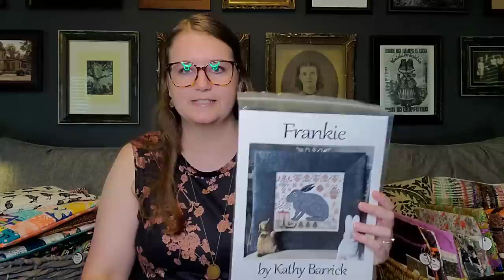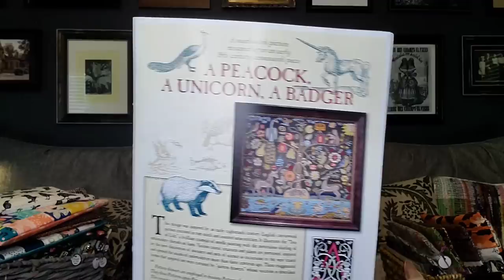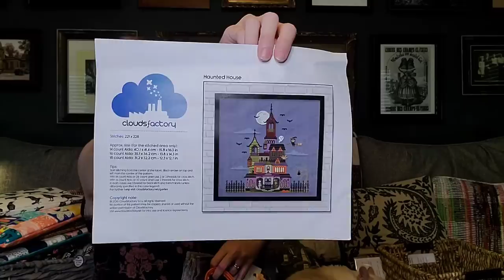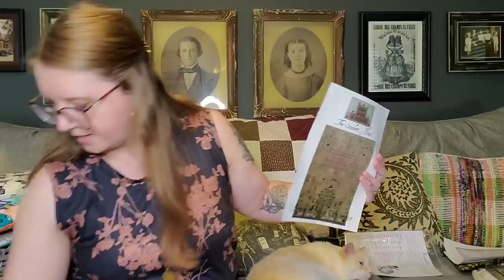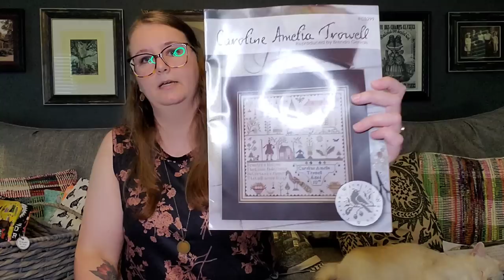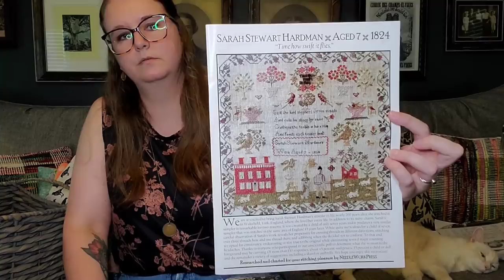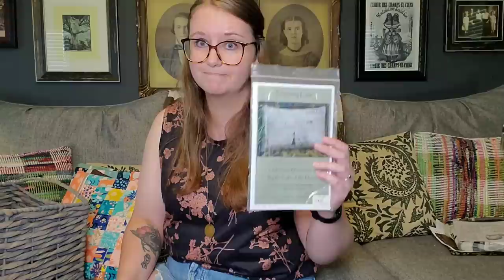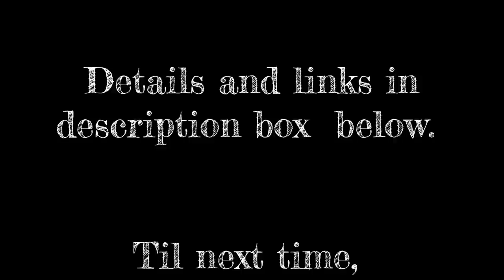Flosstube #117: A 2023 WIP Parade of Sorts - Where I've Been and Where I'm Going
Mad For Minders

Hillside Rookery

Collect your threads from Colour and Cotton for the future BADSAL for Ellen Harrison 1889 by Needlework Press

Amazon Storefront: